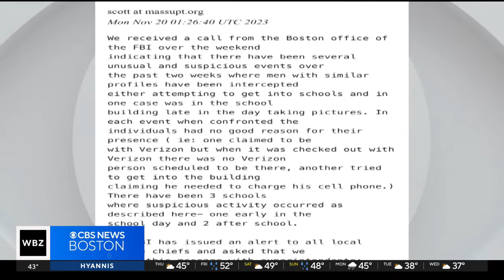FBI warns Massachusetts schools about "suspicious" events, suggests protocol review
Parents are concerned after police say strangers tried to enter schools in Woburn and Lowell. WBZ-TV's Beth Germano reports.